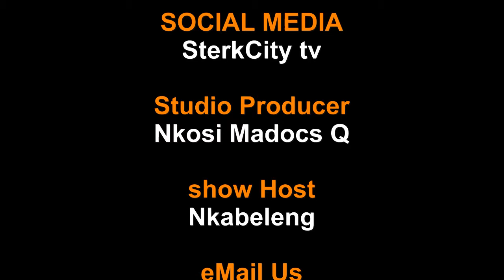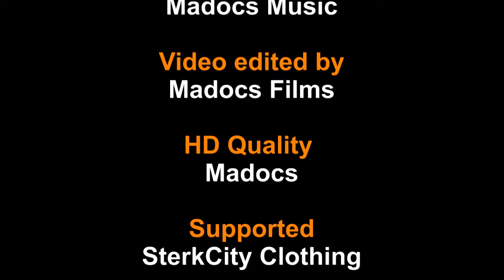SterkCity tv Episode 259